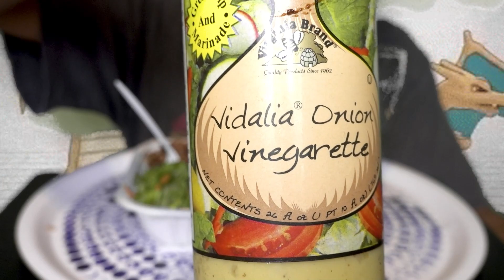ASMR |JAMAICAN JERK CHICKEN & RICE AND PEAS | BLU ASMR